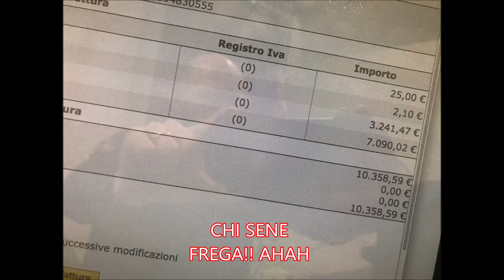LASCIO LA COMMUNITY!! - DOPO ESSERE STATA INSULTATA -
ciao a tutti Amici, chi mi segue e mi conosce sa che tipo di persona sono, ho voluto fare questo video anche se un pò lungo per spiegare per quali motivi ho lasciato la community, sono stata offesa pubblicamente dal capo di questa community che si crede migliore di altre persone solo perchè e laureato e pensa di poter trattare tutti come gli pare, offendendo il lavoro degli altri, offendendo me una donna sposata, solo perchè ho detto la verità di ciò che lui stava tramando alle spalle di persone che lo seguivano e credevano in ciò che stavano facendo, mentre dietro a tutto questo lui era solo interessato a far crescere il suo canale, e avere iscitti che gli altri portavano a lui, e le visualizzazioni che chi era della community faceva ai suoi video solo perchè erano video della community senò non passava nessuno dal suo canale, e facendo emergere le verità di tutto diò si e talmente arrabbiato che mister laureato non ha più saputo gestire il dialogo con una donna e quindi ha cominciato con gli insulti! patetico specialmente da un uomo di credo 45 anni circa vergogna!! spero guardiate il video fino alla fine ho dato anche un mio consiglio ai piccoli canali che nessuno aiuta realmente a crescere tranne pochi youtuber. buona giornata a tutti e buona domenica